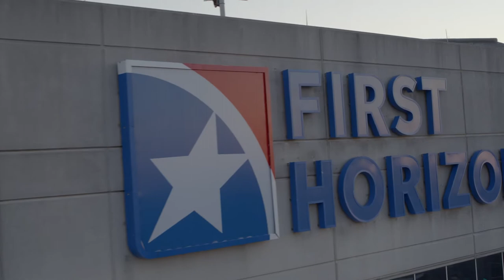Drone video of First Horizon bank in Nashville, TN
Great shots of the First Horizon building in Nashville, TN